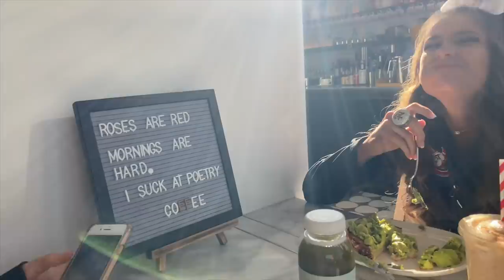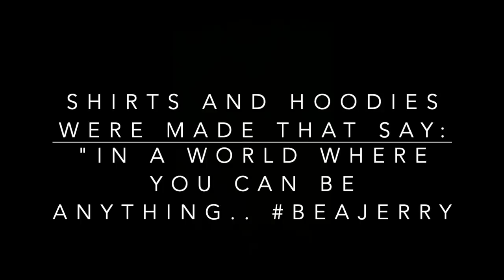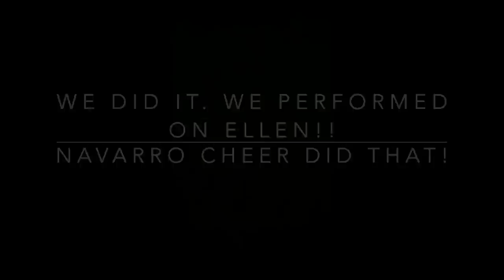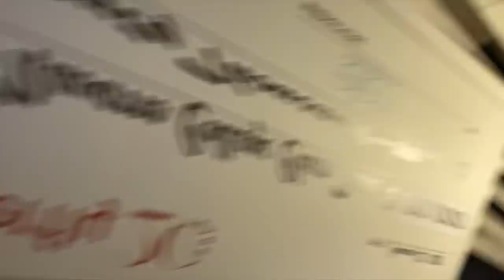NAVARRO CHEER PERFORMED ON THE ELLEN SHOW!!!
Here you go.. PART 2 of our Trip to LA to be on the ELLEN SHOW! This was the most incredible experience and there are not enough words to describe how AWESOME it was! We weren't allowed to record or post videos back stage from dress rehearsal but you still get the inside look of our emotions and reactions for everything that day! We all get to check that off our bucket list that's for sure!

LOVE YOU GUYS SO VERY MUCH, THANK YOU FOR THE CONTINUED LOVE AND SUPPORT!